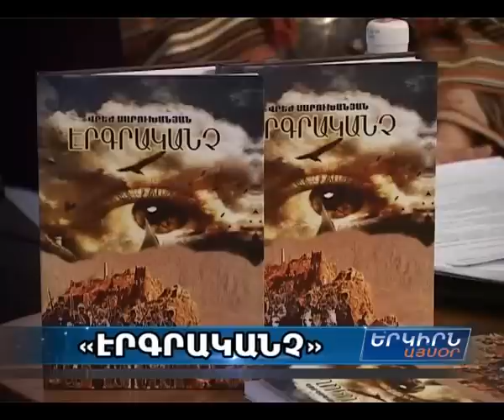Լույս է տեսել Վրեժ Սարուխանյանի "Էրգրականչ" գիրքը